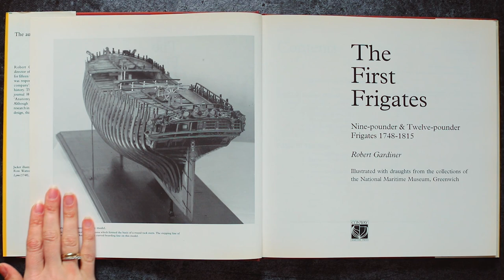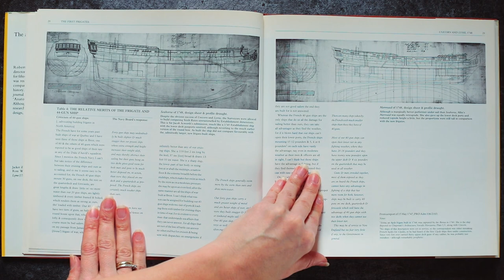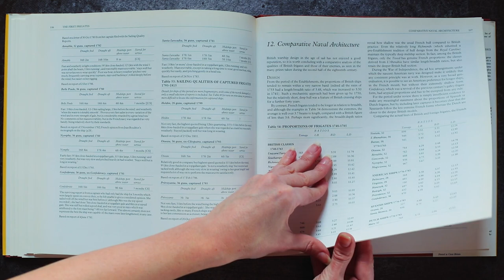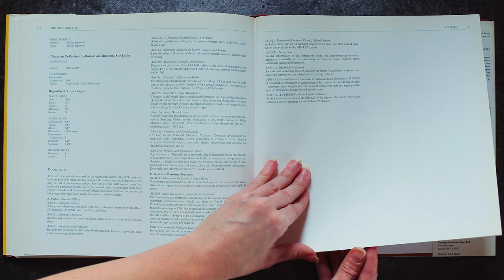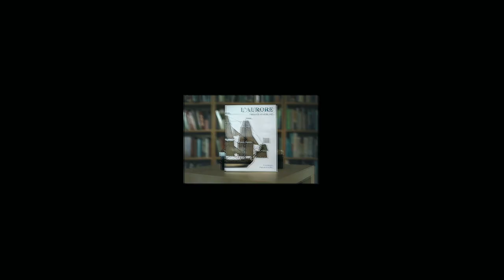043 - The First Frigates Nine-Pounder and Twelve-Pounder Frigates (1748-1815) by Robert Gardiner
OVERVIEW - The First Frigates Nine-Pounder and Twelve-Pounder Frigates (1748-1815) by Robert Gardiner...

- A late seventeenth century Dutch freighter (wrecked on the Zuiderzee) with drawings - excavation report by Robert S. Neyland and Birgit Schroder
- The British Warships of the Age of sail (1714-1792) by Rif Winfield
- Dutch Warships of the Age of Sail (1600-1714) by James Bender Introduction by J.D.Davies
- An Ocean-going long bark La VOLAGE (1693) by Jean-Claude LEMINEUR
- your choice